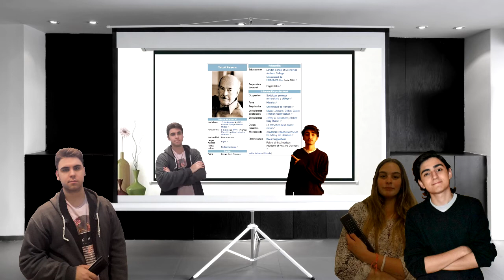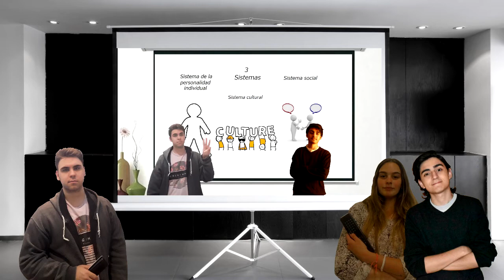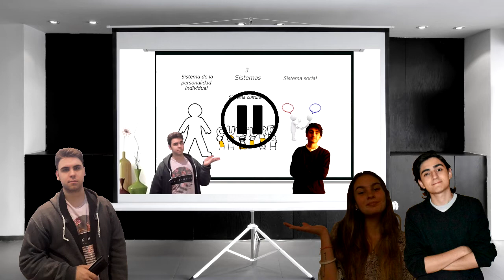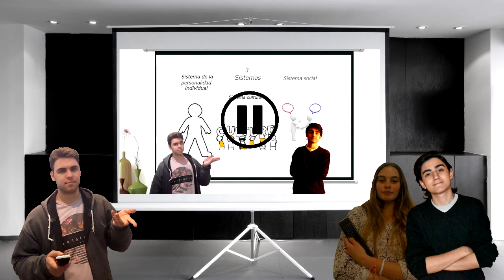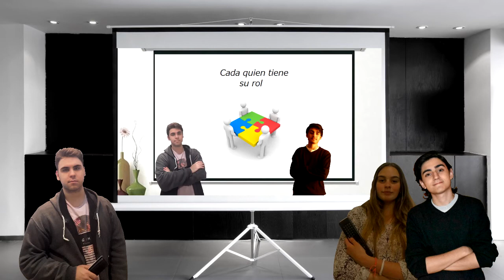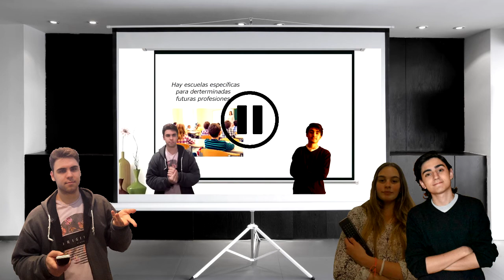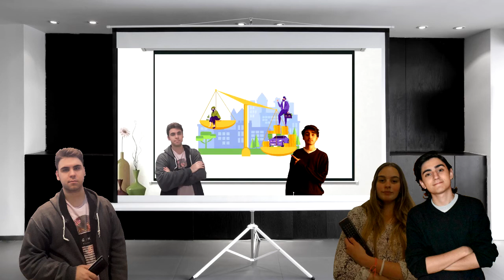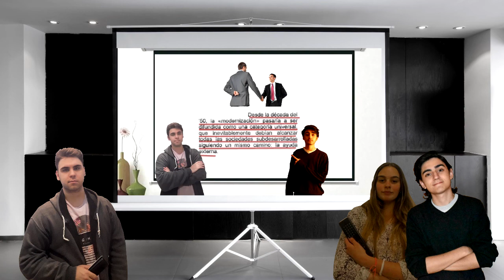Sociología: Guía de Actividades de Aprendizaje (GAAP) N°5; Segundo Parcial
Integrantes: Santiago Ramundo, Iara Lemma, Thiago Benítez.